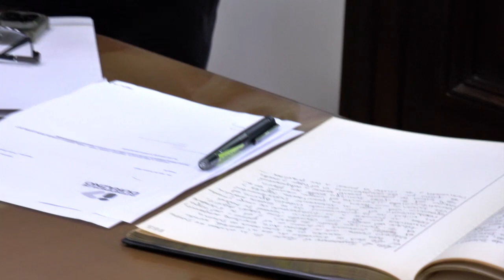Intendente Vidalín regresó tras la licencia médica: sus primeras declaraciones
El lunes a las 11:00, en su despacho del edificio municipal, el Intendente electo de Durazno, Lic. Carmelo Vidalín Aguirre, retomó sus tareas después de una licencia médica.